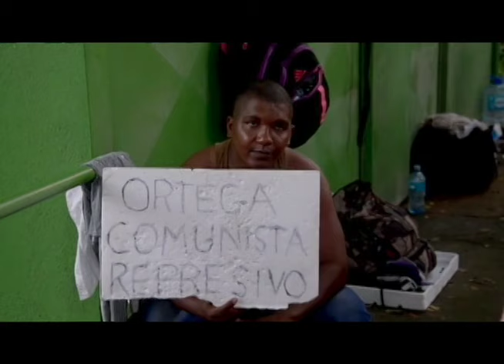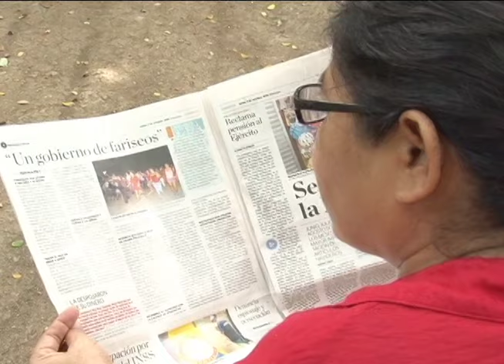La maestra solidaria: símbolo de la libertad de conciencia